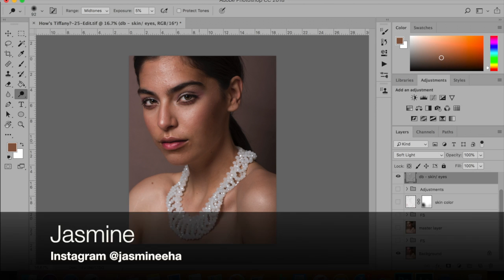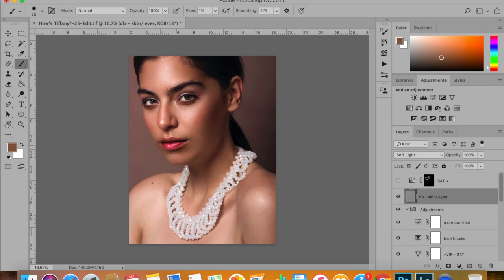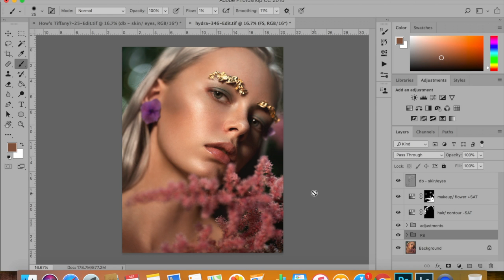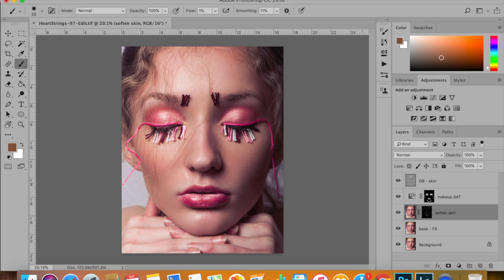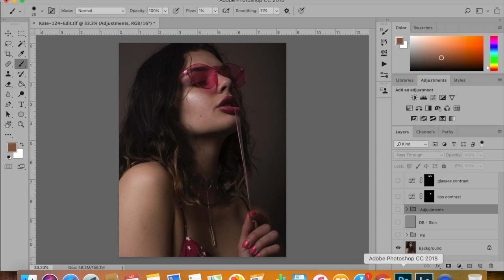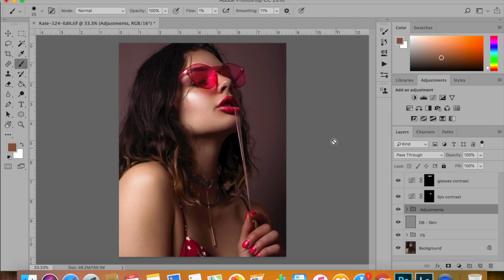Before & After Editing (Portraits)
For this video I'm going to go over a few favourite images of mine and their transformation from RAW to the final edited JPEG after I took them through Lightroom and/or Photoshop!

I hope you guys enjoy, let me know what you like about these edits or what you would have done differently down in the comments! :)

All images were take by my, using my Nikon D810 and either my Sigma Art 18-35mm f1.8 or Tamron 85mm f1.8 lenses.  This video was put together by me in iMovie (maybe one day I'll buy Premiere Pro or something fancy lol).